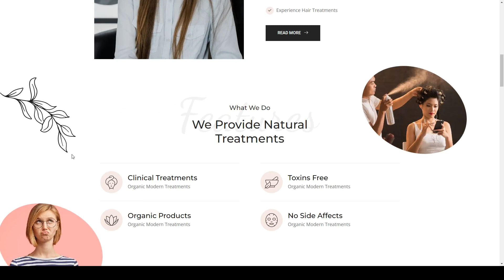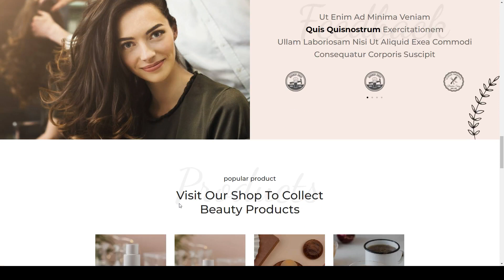Lezar Beauty Salon and Spa Elementor Template Kit physiotherapy parlor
Tags beauty parlor, beauty salon, day spa, hairdressers, healthcare, hospitality, makeup, massage, nail, parlor, physiotherapy, salon, skincare, wellness